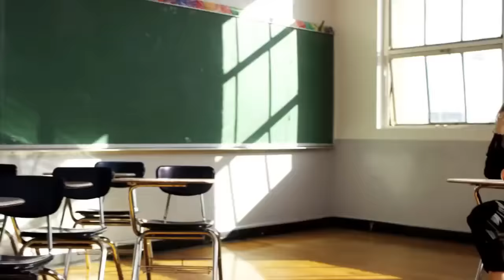BARBARA PALVIN - LUISDAFILMS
Barbara is one of the most beautiful girls in the world definitely.

"Always remember to fall asleep with a dream and wake up with a purpose"

-Sumit your quote in the comments below-